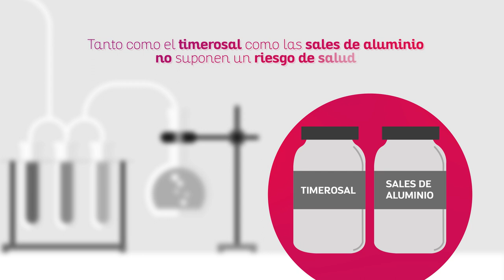SPOT - VIROLOGÍA - IMPORTANCIA DE LA VACUNACIÓN